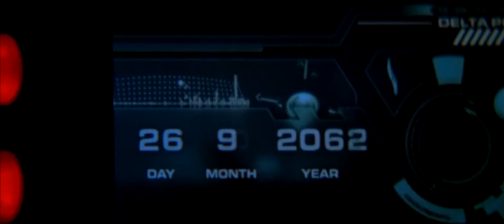Foley Studio Scene